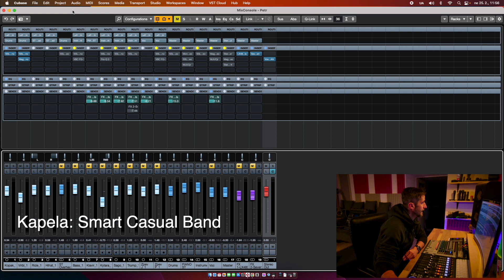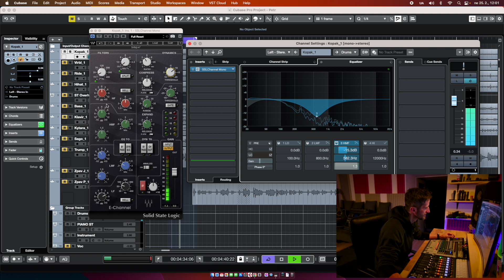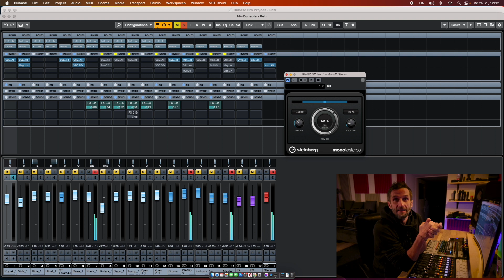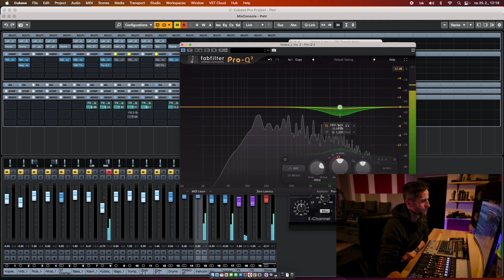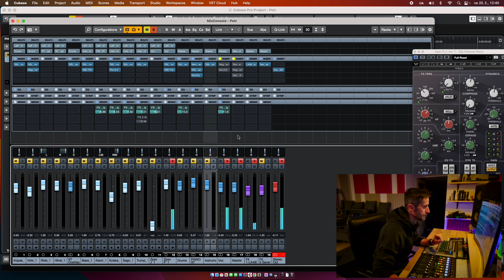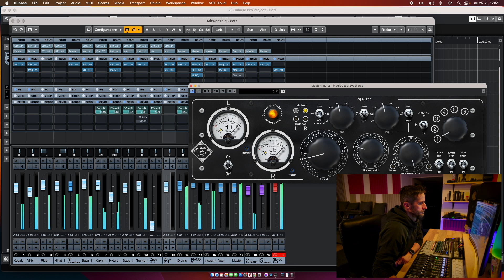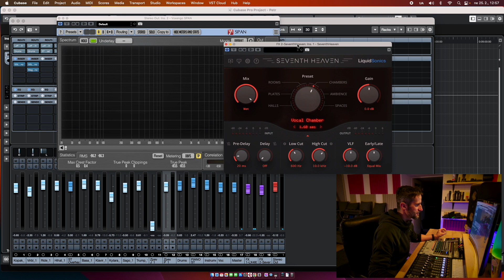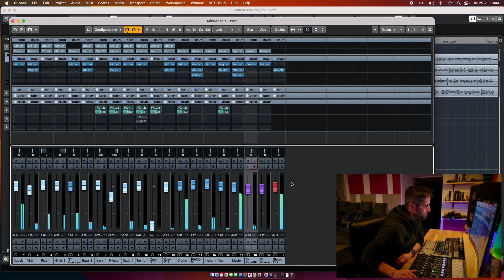Tipy k Mixu - Méně je někdy více! - tondadamborsky.cz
Tips for mixing CUBASE
Nahráváno na Midas MR18.
Mikrofony Bicí:  D6, SM57, Lineaudio CM3
Piano a Kytara - Linka
Dechy : Audiotechnika PRO 35
Zpěv Audiotechnika ATM710